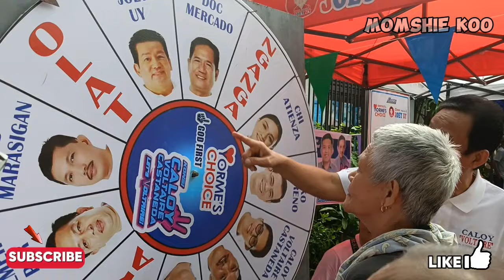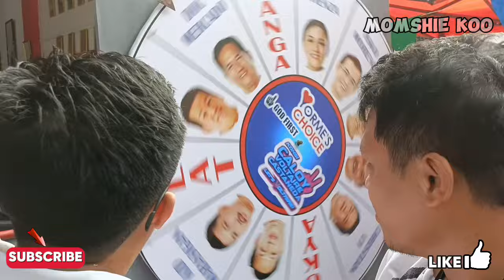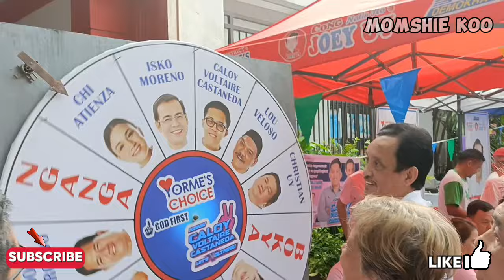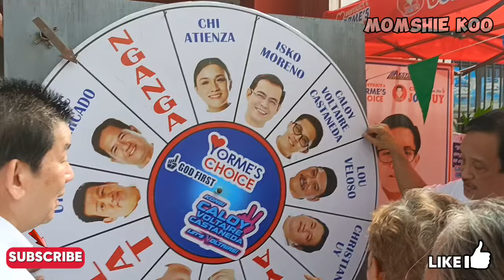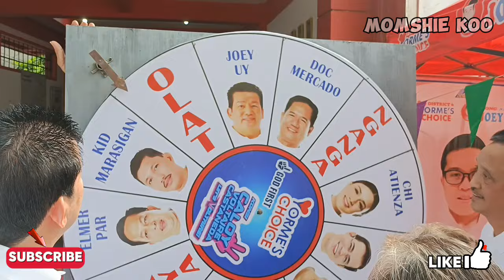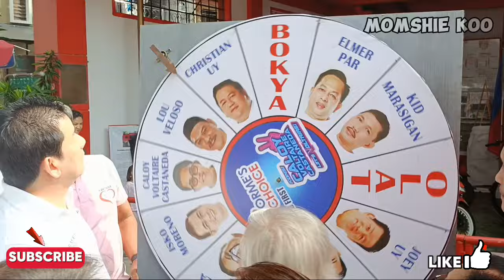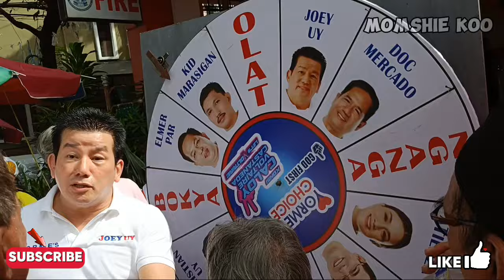CARAVAN SA SAIS , BASTA YORMES CHOICE LAHAT MASAYA